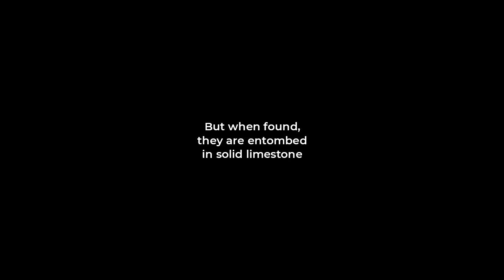Hollardops trilobite preparation sequence - Part 1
This is the first part of a fossil trilobite preparation series of a very well preserved Moroccan trilobite that we are working on in our lab as we speak. High-quality preparation allows us to study these fossils in all their intricate detail.
We will go live with this preparation on our PaleoTime event on March 13, 2021! Get a front row seat as we try not to damage this specimen ;-)
Trilolab is a non-commercial initiative dedicated to the scientific research of Devonian trilobites.